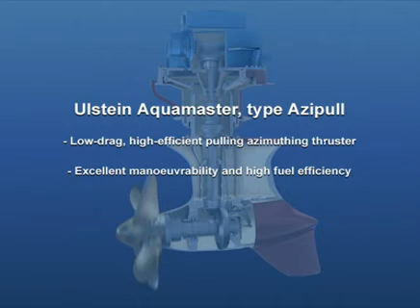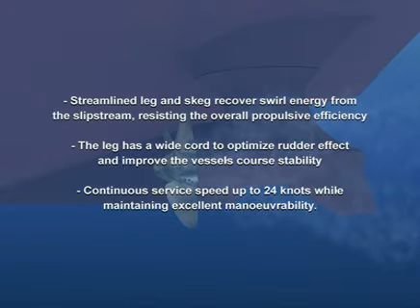Rolly Royce Ulstein Aquamaster Azipull